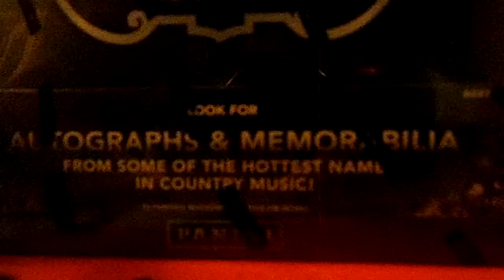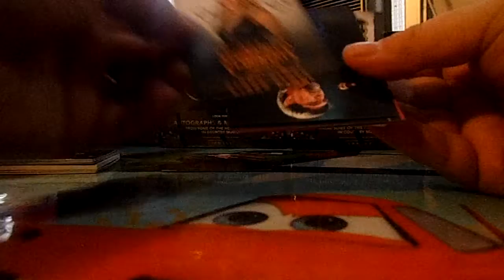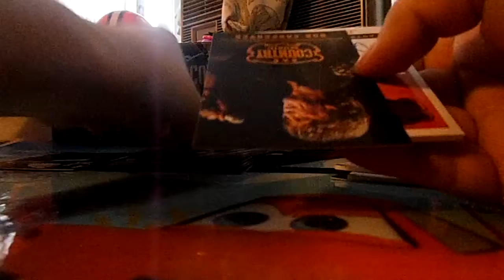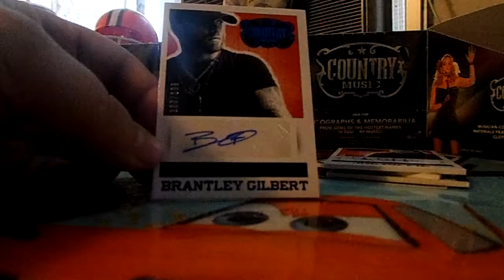2014 Panini Country Music Hobby Box Break box 2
heres box #2